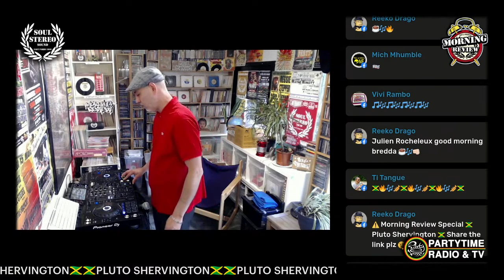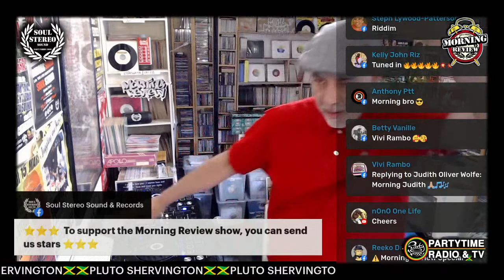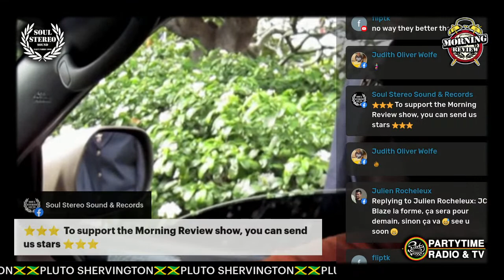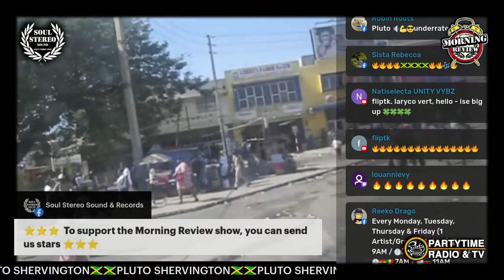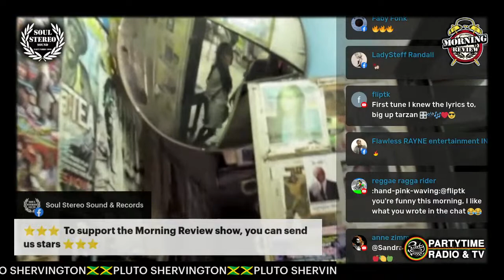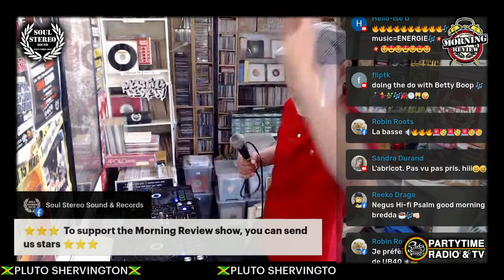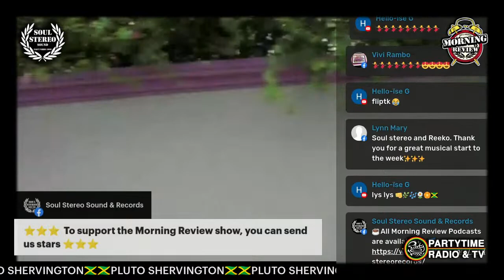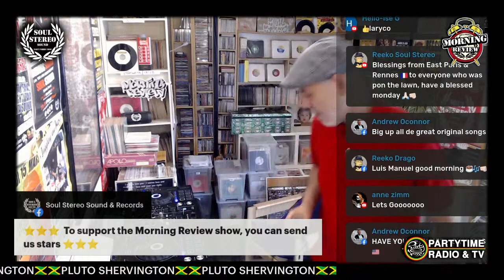PLUTO SHERVINGTON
️ Morning Review #303 ️ Today monday with the legendary Pluto Shervington  This Soul Stereo Records show is produced in collaboration with Party Time Radio  Have a blessed sunday
Every Monday, Tuesday, Thursday & Friday ️ (1Artist/Group / 1 Hour)
 9AM /  8AM /  3AM /  7AM /  10AM